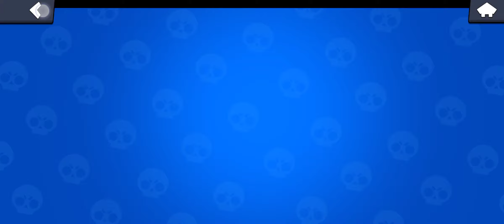Gioco con un mio amico su Brawl Stars.